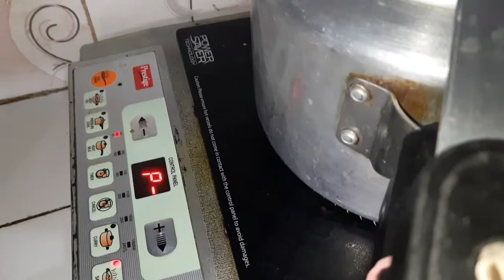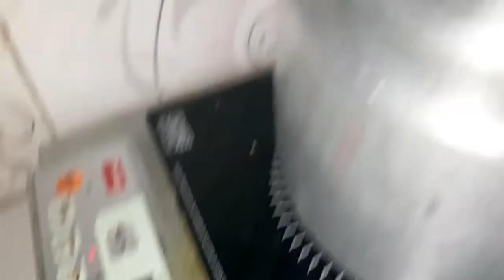दादी स्पेशल चना दाल पराठा recipe। chana dal paratha soft। chana dal stuffed @shine with abhiruchi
chana dal paratha recipe
चना दाल पराठा रेसिपी
dhaba style
deshi food
deshi style
cooking
street food
chana dal paratha kaise bnta hai
chna dal paratha bihari style
chana dal stuffed
chana dal paratha recipe up style
@shine with abhiruchi
@blogger ruchi
@shine with abhiruchi